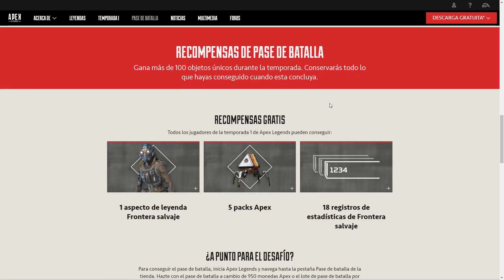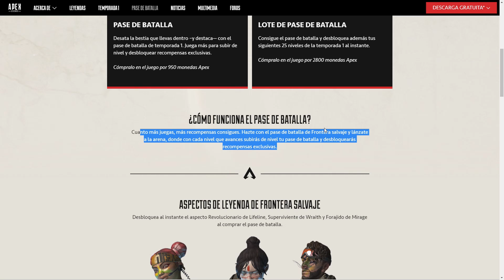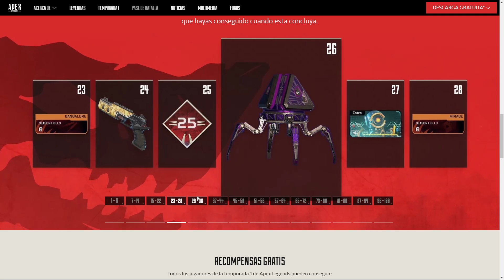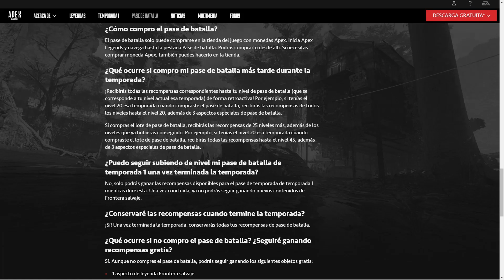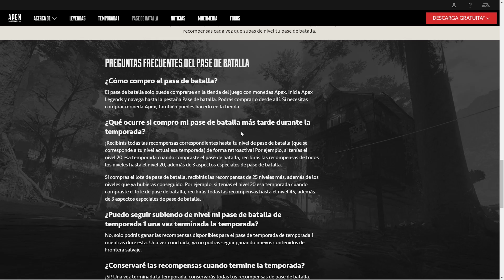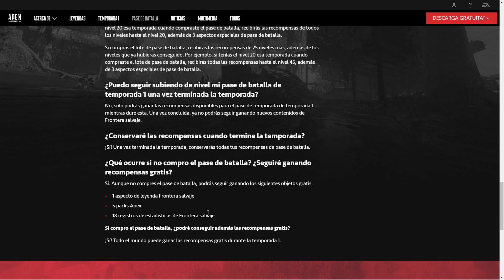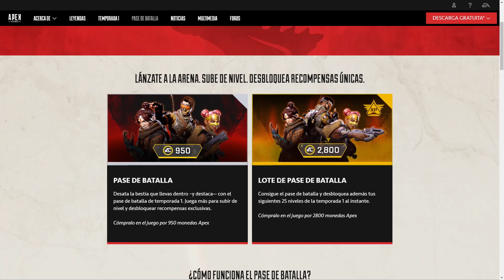NUEVO PASE DE BATALLA PARA APEX LEGENDS